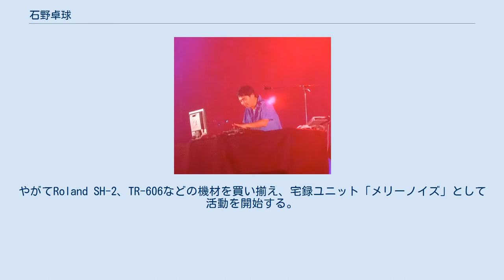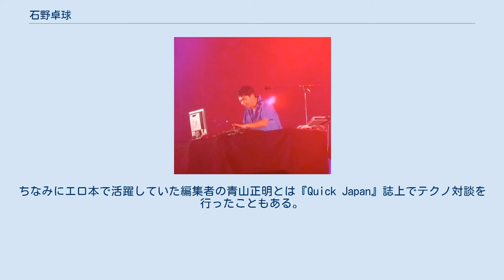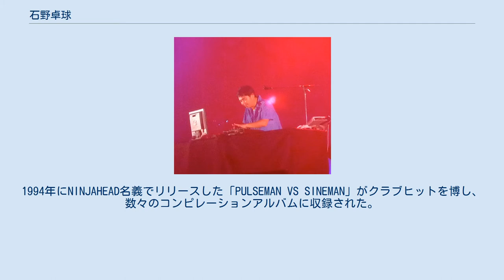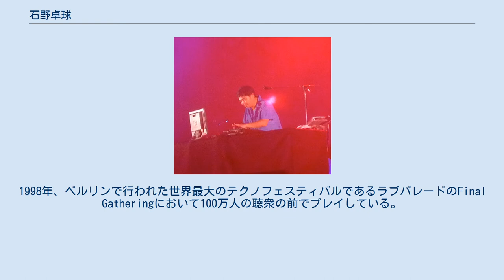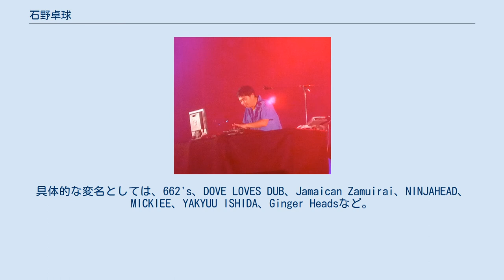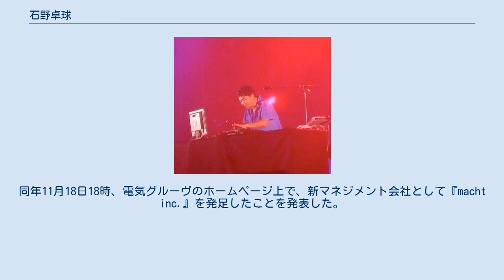石野卓球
石野 卓球（いしの たっきゅう、1967年12月26日 - ）は、日本のテクノミュージシャン、シンガーソングDJ、グルーヴ歌手、音楽プロデューサー。
本名、石野 文敏（いしの ふみとし）。
愛称は「クリ坊」、「フミトシ」、「卓球さん」。
 静岡県静岡市（現在の同市駿河区）生まれ。
小学生の時、縁日で祖母に買ってもらったイエロー・マジック・オーケストラの『ソリッド・ステイト・サヴァイヴァー』に衝撃を受け、あまりに毎日聴きすぎたため母親から『イエローマジック禁止令』を出されてカセットテープを隠されてしまったほど。
中学生時代にクラフトワークやニュー・オーダー等の他、アインシュテュルツェンデ・ノイバウテンのようなアヴァンギャルドでコアなノイズ等にも傾倒し始め、挙句には勉強部屋で電気ノコギリやドラム缶の音まで鳴らすようになる。
この当時、石野の実妹は彼の部屋から聴こえる音がうるさいという内容の詩を書き、コンテストで入賞している。
やがてRoland SH-2、TR-606などの機材を買い揃え、宅録ユニット「メリーノイズ」として活動を開始する。
 静岡学園高校時代、ピエール瀧ら友人数人とインディーズのテクノユニット『人生（ZIN-SÄY!）』を結成。
その後、ナゴムレコードを主宰するケラ（現・ケラリーノ・サンドロヴィッチ）から「レコード出さない？ ナゴムから出さないでどこで出す!?」と声をかけられ、石野の勉強部屋で自宅録音されたデモテープが、そのままナゴムから1stソノシート「9 TUNES FOR MIRAI」として発売されることをきっかけに上京する。
 小学生感覚の下品な歌詞と安っぽいシンセサウンドが特徴的で、中には奇声だけで曲にすらなってないパフォーマンス的なものまでレパートリーにあった。
曲の長さも短いものが多く、数秒で終わるような極端に短いものもある。
『人生』のメンバーは奇抜なメイクをしており、石野は白塗りに目が赤と青の独特なメイクで、時に怪しいピエロ風、時にカッターシャツにネクタイ、時に大ファンである鬼太郎ファッションに身を包んでいた。
 電気グルーヴを結成する以前には、エロ本の編集者になりたいと思っていたことをインタビューでも語っている。
ちなみにエロ本で活躍していた編集者の青山正明とは『Quick Japan』誌上でテクノ対談を行ったこともある。
 インディーズブームに上手く乗っかり、レコードは作品を出す度にインディーズ・ベスト10にランクインする程の人気者になると同時に、ナゴム人気にも貢献する。
その後、メンバー・おばば（EX分度器）の脱退に伴い、1989年4月26日のライブを最後に『人生』を解散する。
『人生』解散後、1989年4月27日にテクノバンドの電気グルーヴをデニーズ西新宿店で結成。
数回のライブとインディーズからのCDリリースを経た後、ソニーレコードのTrefortレーベル（キューンレコードの前身）から声がかかり、メジャーデビューを果たす。
 デビュー後から数年は、テクノユニットというよりもラップユニットとしての側面が強かった。
しかし、電気グルーヴはあくまでヒップホップではなくエレクトロニックミュージックを身上としており、ラップはボーカルスタイルの方法論として採り入れていたに過ぎなかった。
 ソロ活動も盛んであり、欧州を中心に海外活動を行っている。
1994年にNINJAHEAD名義でリリースした「PULSEMAN VS SINEMAN」がクラブヒットを博し、数々のコンピレーションアルバムに収録された。
1998年、ベルリンで行われた世界最大のテクノフェスティバルであるラブパレードのFinal Gatheringにおいて100万人の聴衆の前でプレイしている。
 日本においては日本最大の屋内レイヴイベント「WIRE（ワイヤー）」を行い、レコードレーベルLoopaおよびplatikを主宰し、月に1度のレキュラーパーティーとして2002年より東京・円山町にあるクラブ「WOMB」にて「STERNE（シュテルネ）」（ドイツ語で「星」）を、2009年5月より京都の四条河原町付近にあるクラブ「世界WORLD」にて「SPRUNG（シュプルング）」（ドイツ語で「跳躍」）を開催している。
 1990年代後期より東京都内某所にプライベー...